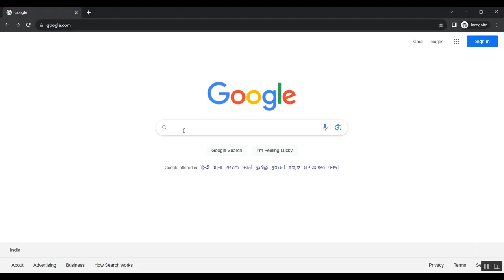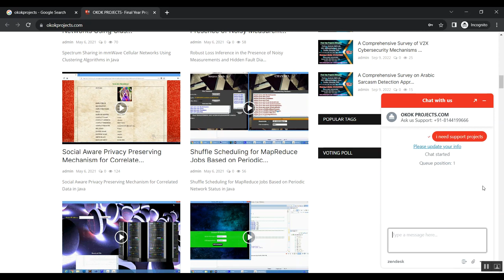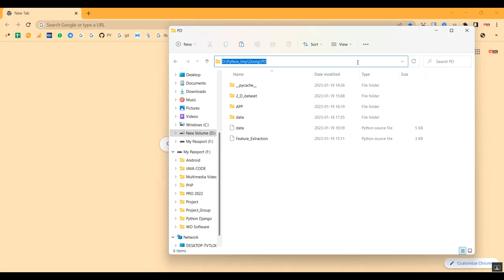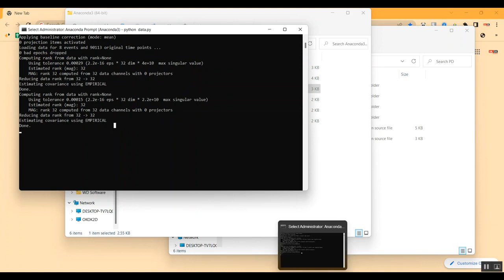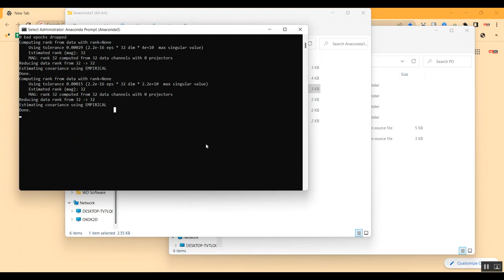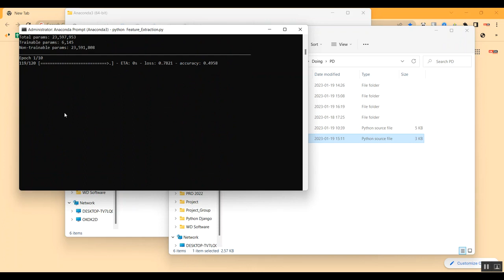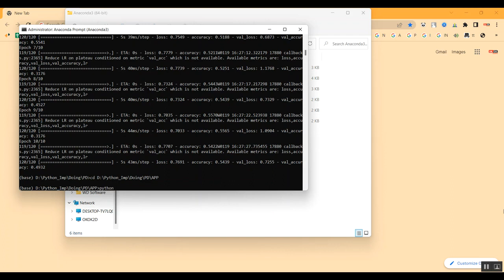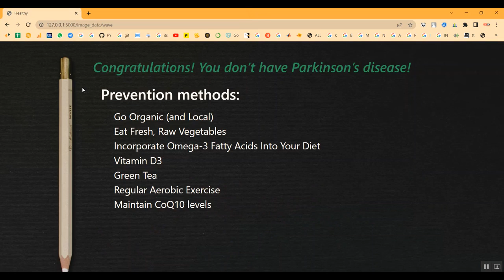Inertial Based Gait Metrics During Turning Improve the Detection of Early Stage Parkinson’s Disease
IEEE PROJECTS 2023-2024 TITLE LIST

Support Including Packages
* Complete Source Code
* Complete Documentation
* Complete Presentation Slides
* Flow Diagram
* Database File
* Screenshots
* Execution Procedure
* Readme File
* Video Tutorials
* Supporting Softwares
Support Specialization
* 24/7 Support
* Ticketing System
* Voice Conference
* Video On Demand
* Remote Connectivity
* Document Customization